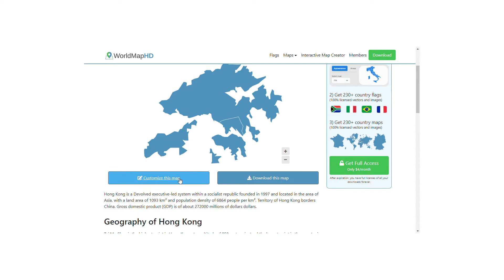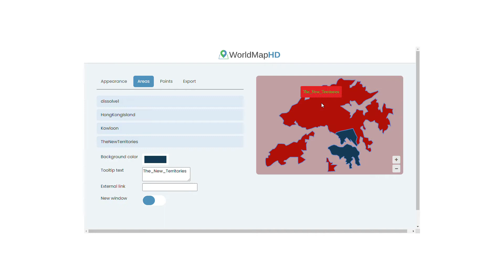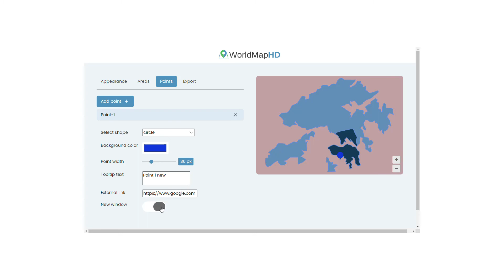Hong Kong Map – 🌍 Interactive Map of Hong Kong and How to Draw it (Cities and Geography)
- Interactive Map of Hong Kong: Discover cities and geography of Hong Kong. In this video you will see how to draw the map of Hong Kong and see detailed geography of this country. Let’s discover all the countries in the world with high resolution images.